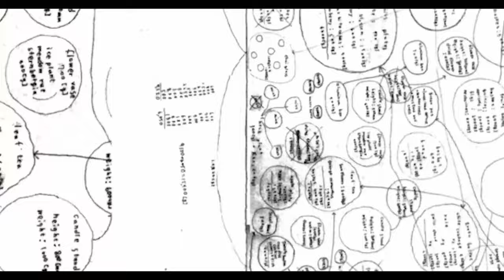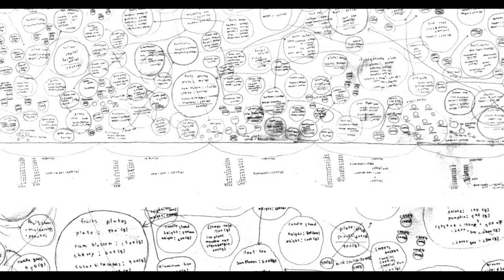TUETANO | DESPIECES #10 - PÍA MENDARO | Batiburrillos, anhelos y esperanzas atractivas...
PÍA MENDARO
Bienvenidos, esto es el DESPIECES de TUETANO MAGAZINE, una experiencia para mostrar el talento desde dentro hacia fuera.
REFERENCIAS VERIFICADAS

1. San Baudelio de Berlanga, S. XI
2. San Pedro, Castillo de Loarre, S. XI
3.Detalle puerta, Castillo de Loarre, S. XI
4. Magic Table, Junya Ishigami, 2005
5. Dibujo Magic Table, Junya Ishigami, 2005
6.Detalle del Baño de la Maison de Verre, Pierre Chareau, 1932
7. Dibujo de Hideyuki O House, Hideyuki Nakayama,2009
8. 2004 House, Hideyuki Nakayama , 2004
9. Pintura, Clara Cebrián, 2021
10. Barbacoa, anónimo, 2022
11. Dressing table, Eileen Gray, 1926
12. Fotograma serie, TheOA, 2016
13. River running through rooms, Marta Barrenechea, 2018
14. Silla Palos, Lina Bo Bardi , 1947

SOMOS UN LIBRO EN CONSTRUCCIÓN
Con este concepto queremos transmitir que estamos pensando mientras hacemos y que vamos a improvisar y jugar. Estamos construyendo el avión mientras vuela y queremos hacerlo con todos los que quieran subirse en él. Formando un vehículo de discusión sobre el imaginario colectivo y el proceso creativo en el arte y la arquitectura. Una comunidad.
EJE CENTRAL
El concepto de referencia verificada es la columna vertebral del provecto y articulará cada una de sus partes. Acuñar y definir este término será parte del trabajo a realizar.
FORMA
En relación al formato, no tenemos prejuicios. Queremos ser una plataforma multi-canal adaptada al cambio de paradigma de la comunicación y la transmisión de conocimiento. Para nosotros el contenido no es negociable, pero el contenedor será siempre el vehículo más rápido y eficiente para generar impacto. Y llegar de la manera más eficiente a todos vosotros.
FONDO
La pureza, la originalidad y el ser fiel a uno mismo son los valores de este provecto.
REFERENCIA VERIFICADAS
No creemos que la referencia verificada sea algo estático, pensamos que trabaja asociada al tiempo, al contexto o estado vital del artista.
Pensamos que algunas cambian, otras permanecen y alguna irá y volverá.